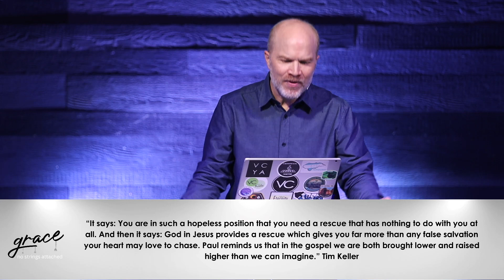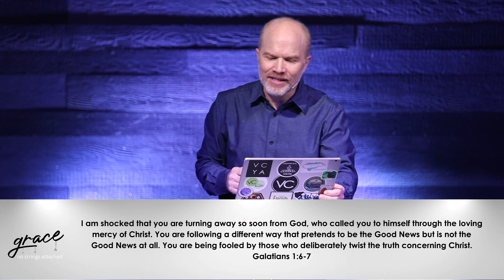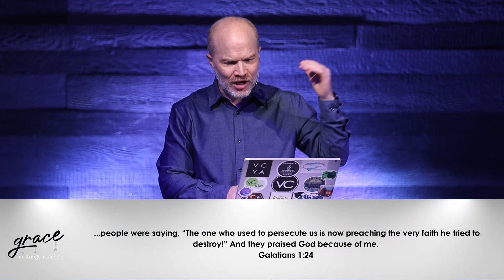Grace - Full Send | Victory Church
Welcome everyone! Please join us in our online community by saying hi in the chat.

New To Victory?